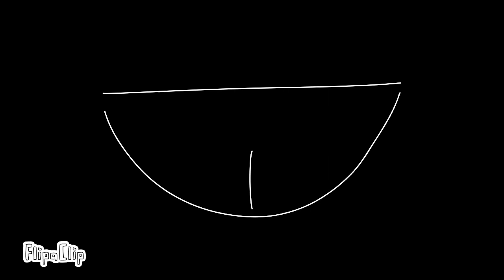Soviet life/ Sovietsky život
Pesnička je síce Fallen London ale ja som z toho urobil fallen Moskva. Vedeli by ste si predstaviť to že by Sovietsky zväz zase existoval? Ja hej. Berte to ako vtip. pieseň od:
Although the song is Fallen London, I turned it into Fallen Moscow. Could you imagine that the Soviet Union would exist again? I do. It´s just fun.